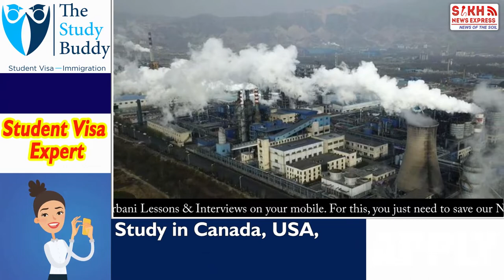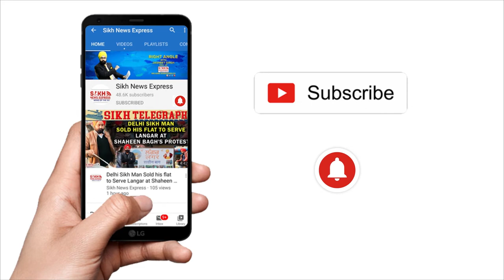ਜਥੇਦਾਰ ਦੀ ਚੌਗਿਰਦਾ ਸਾਂਭਣ ਦੀ ਅਪੀਲ, ਪੌਦੇ ਲਾਉਣ ਦੀ ਆਰੰਭੀ ਮੁਹਿੰਮ,SIKH ਧਰਮ ਦੇ ਨਜ਼ਰੀਏ ਤੋਂ ਸਮਝਾਈ ਅਹਿਮੀਅਤ |SNE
ਜਥੇਦਾਰ ਦੀ ਚੌਗਿਰਦਾ ਸਾਂਭਣ ਦੀ ਅਪੀਲ, ਪੌਦੇ ਲਾਉਣ ਦੀ ਆਰੰਭੀ ਮੁਹਿੰਮ, SIKH ਧਰਮ ਦੇ ਨਜ਼ਰੀਏ ਤੋਂ ਸਮਝਾਈ ਅਹਿਮੀਅਤ || Punjab Wire || SNE

Video Footage: Kuldeep Singh Rinni